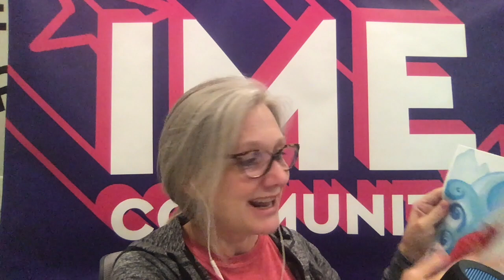Week 1: IME Reverse Your Insulin Resistance (RYIR) Challenge!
Welcome to the IME Reverse Your Insulin Resistance Challenge (RYIR)! It’s the Kick Yourself in the RYIR Challenge!
I’m so excited! I’m having a blast with this.  IME Community is up to nearly 30k TikTok Followers from all over the world, so let’s really move the needle and create a healthier path!

I’m sharing with you all of the details of the RYIR Challenge starting with this email, and then suggest you check out the IME Community podcast and YouTube video, which I will be doing weekly, so make sure you like and subscribe to the IME Community YouTube channel and podcast on Apple or Spotify.  Make sure you follow @imecommunity on TikTok and/or ime_community on IG.

The RYIR Challenge is on TikTok, and I will share on the other IME platforms.  It’s 12 weeks, starting this Monday, so get excited! It’s 12 weeks because that’s what it takes to create a habit stick.  All you need is a notebook, journal or binder and I also suggest an accountability partner (s) if that works for you.  No problem, if not.

Here’s what I focus on: self-love superpower or the tools of self-compassion; the science behind how to reverse your insulin resistance; and the coaching tools you need to achieve your goal.

Starting Monday, I will be posting a daily video and do TikTok Lives daily.  Teens, 12 to 18, and parents of teens, you can have me as your life coach, so go ahead and Level Up and join the IME Member Community.  I created accessibility for the membership, which is only $24.95/month.  I coach parents of teens to support their teen’s health independence, in the member community, so awesome deal for the whole family!

Week 1: Let’s get this party started! The theme of this week is take action!

Here’s the breakdown of Week 1:
Monday Motivation:  What do you want? What’s your desired outcome? What’s your why? What’s your commitment? What do you have to lose if you don’t take action? What will you gain if you take action?  What’s in your way?

Tuesday Tracking: Let’s learn to make decisions ahead of time.  Making decisions from your higher brain, executive functioning or pre-frontal cortex means you won’t be making impulsive in the moment decisions about food.  Plan one day ahead what you will eat and just write down what you are eating on a typical day.  We are only learning to plan one day ahead and show up for a plan we created for ourselves. If you want to write your food down at the end of the day, that’s fine too.  It’s data.

Wednesday Wisdom:  Are you owning your health power? Have you seen your doctor, had your labs, and know your risk factors for insulin resistance?  You’re not stuck, even if you have a strong family history or have had insulin resistance for a long time.  You can optimize your health.  It’s good to have a baseline and embed goals in reality.

Thursday Thoughts: Start daily thought downloads or brain dumps for a few minutes.  What are your beliefs about your past self?  What about your health now? Your weight now? What are your beliefs about your past weight loss?  What are you making it mean about you and achieving your health goals now?

Friday Fun: Here’s my favorite work.  Visualize your Future Self who has arrived at your goal! How do you feel as your Future Self?  That feeling is what drives the actions to create your results.  Our thoughts create our feelings, so, what is a thought that creates that feeling?  Think of three Future Self guidewords that motivate you.  Mine are Funny, Unapologetic, Firestarter.  What are yours? Put them on a post-it note and stick them everywhere and look at them every day.

Saturday Success: How do you measure success?  You get to decide.  How do you celebrate in ways that don’t involve food?  We are learning to lead an exciting life and be in the moment and eat food that fuels our exciting life.

Sunday Strategy: Spend some time reflecting on the past week.  What was hard?  What was easy?  What are you proud of? Remember, to practice self-compassion.  Now, put week 2 on your calendar!

You will learn a lot.  This is a fun challenge.  I will not be giving you medical advice.  I encourage you to go to your doctor, to address diagnoses related to weight first, and to go to your therapist, have your own coach, all the things.  This will be a fun add-on.

What about fitness?  Keep doing what you are doing.  I believe in all movement counts fitness.  Sometimes, at least I know I was, stuck in thinking about exercise the same way I thought about food.  So, movement counts. You are an exerciser no matter how much you are moving.

Let’s get this party started!  Teens and Parents, don’t forget to Join the IME Community by clicking  below!

Self-love superpower,
Dr. Karla, ActivistMD